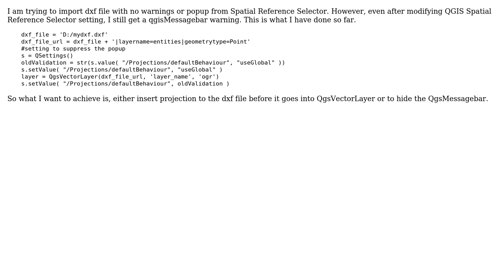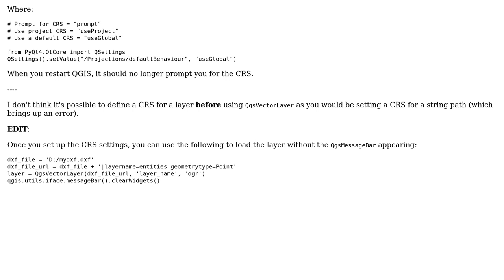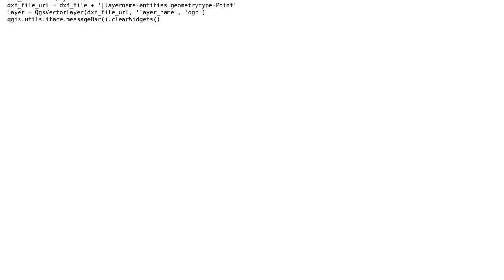GIS: How to set CRS for a DXF file and prevent any warning on QGIS using pyQGIS?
With thanks & praise to God, and with thanks to the many people who have made this project possible! You are responsible for your own actions.